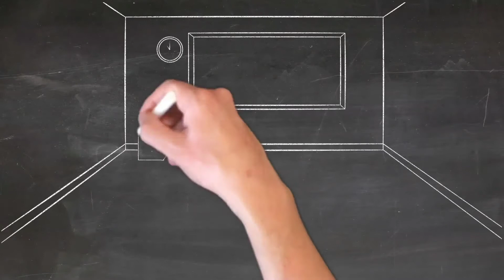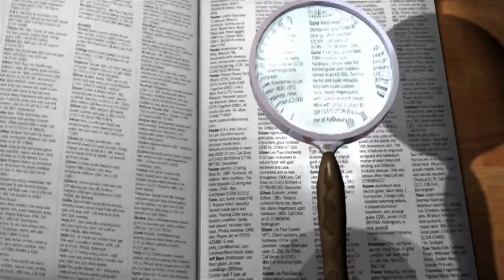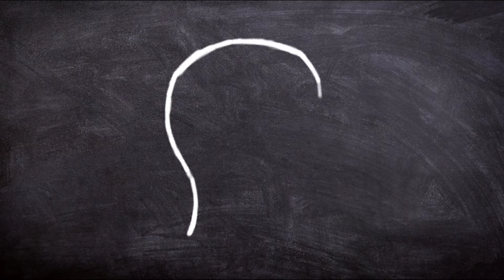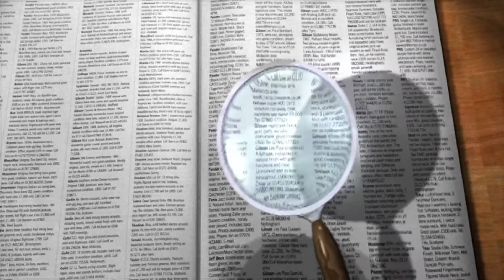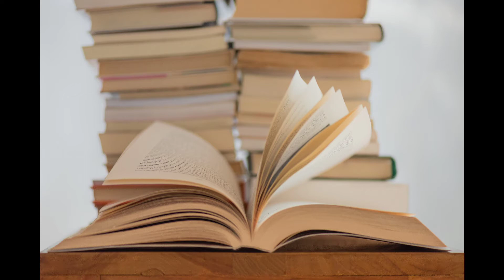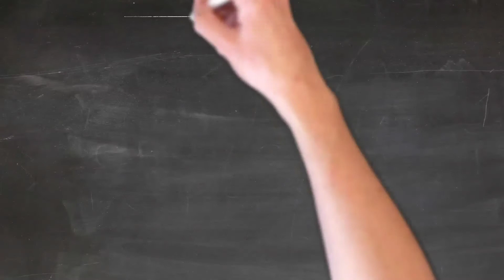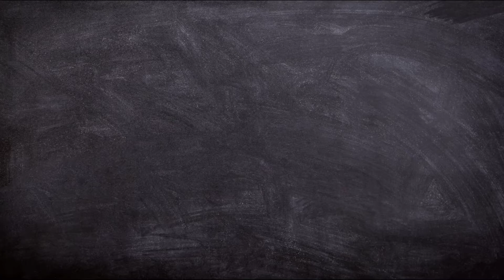Scientifically_proven_Best_Study_Tips_and_Techniques_in_Telugu